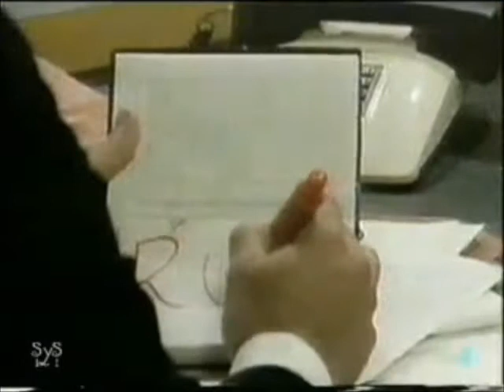Rubi & Giampiero - Mi basti tu.wmv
Telenovela venezuelana.